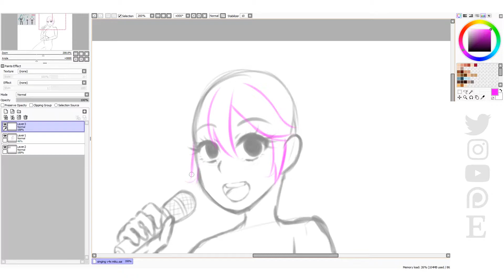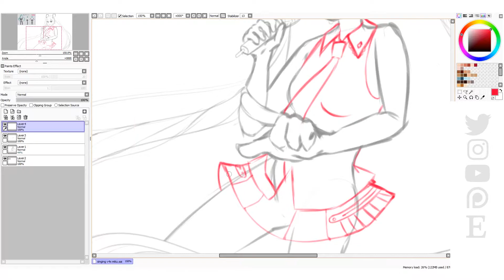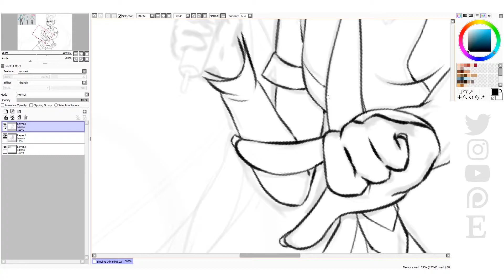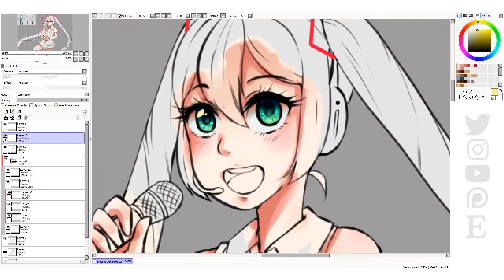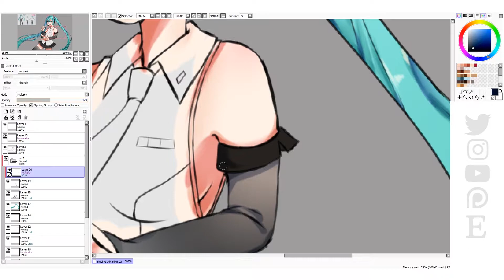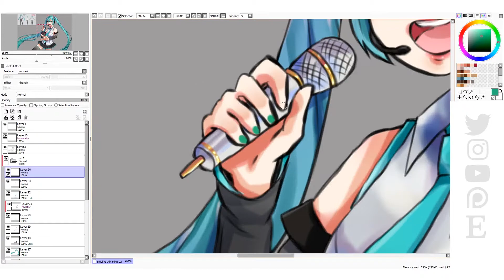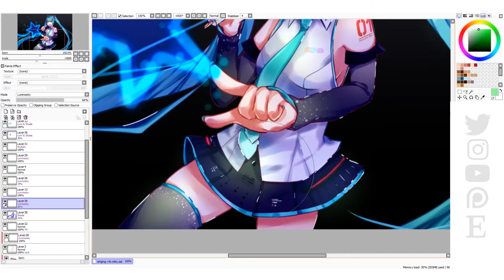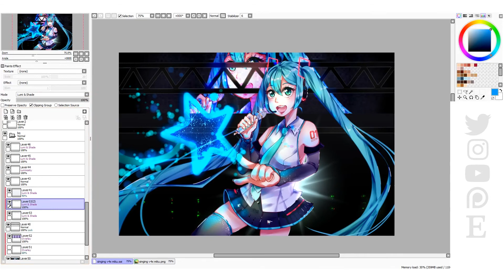【Paint Tool SAI】 SpeedPaint | "Blue Star" Miku Expo 2016 Tribute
If you remember my video from 2016, I went to Miku Expo in Chicago and had the best time of my life with my boyfriend seeing Miku Live! I LOVED the song "Blue Star" which was composed and became the theme song for Miku Expo 2016. Here's my remake of those images but with Miku V4x version! Enjoy!

Software: Paint Tool SAI
Tablet: Huion Kamvas GT-191
Recorded: OBS Studio
Edited: Adobe Premiere Pro

♫♪ MUSIC ♪♫

• Club2Tokyo - Cold Eyes, Warm Smile

• Moe House - Miracle

• Capchii (カプチー) - Circulation